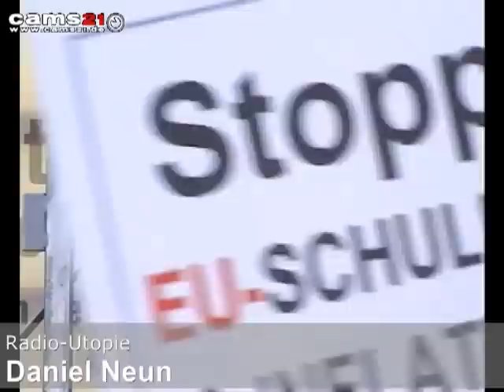StoppESM Karlsruhe 08.09.12, Rede Daniel Neun, Radio Utopie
StoppESM Karlsruhe 08.09.12,